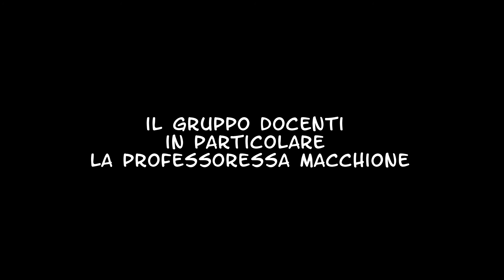Scuola Media 2A La Morra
♖  ♚♚ FabiusART ♚♚  ♖